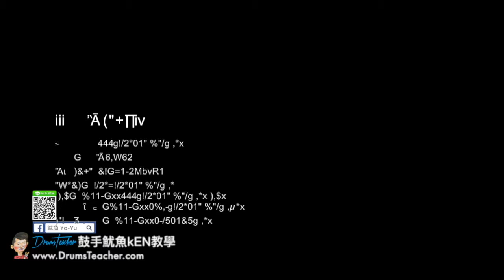【爵士鼓手魷魚kEN®】🥁🎼DrumsTeacher.com™🎶表演.課程 (2018-05🎵爵士鼓學員；音樂打擊團體課程- 樂器 ) Drum Cover SparxStix 發光鼓棒